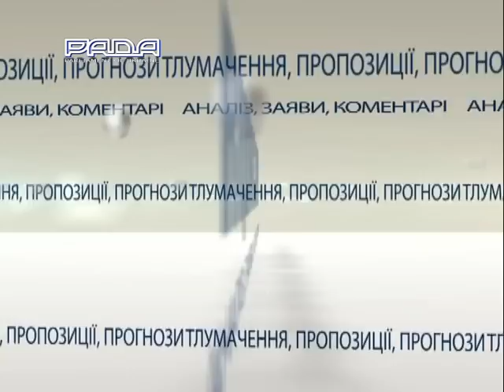Позиція 2.12.14 Руслан Демчак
Руслан Демчак, народний депутат України
Тема: Парламент.Законодавчі плани